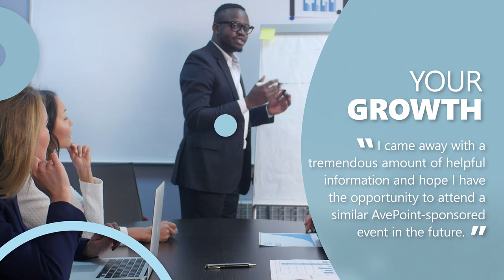AvePoint Workshops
Learn all about the free workshops AvePoint has to offer to help you accelerate digital transformation in your modern workplace.